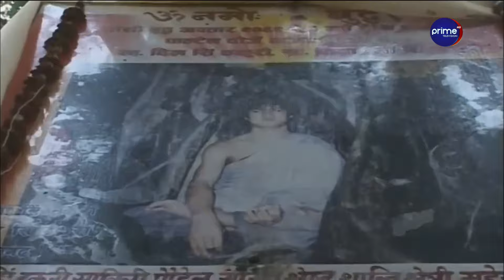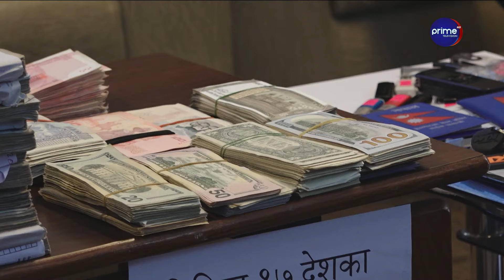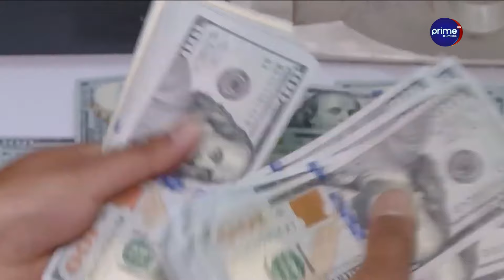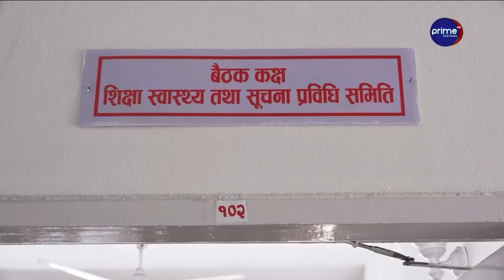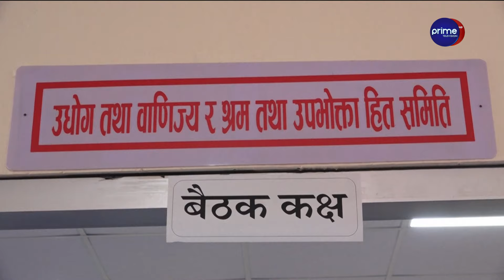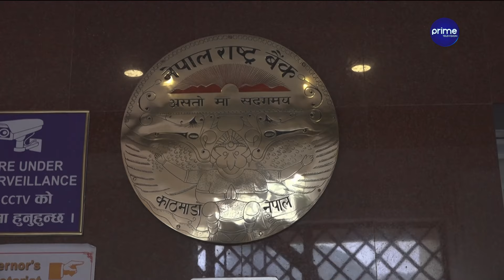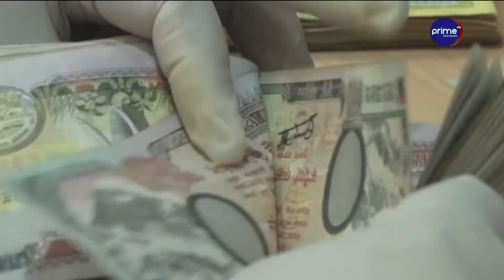आज पृथ्वी जयन्ती मनाइँदै, बम्जनलाई पुर्पक्षका लागि थुनामा पठाइयो,अर्थतन्त्रमा सुधार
/ primetimestv.  .